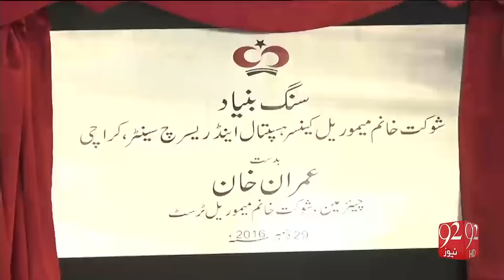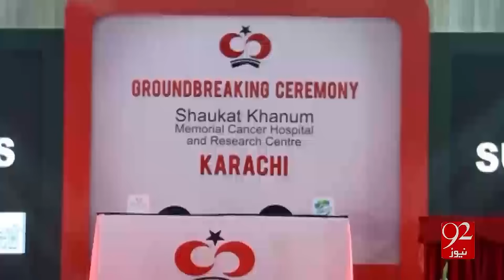Imran Khan lays foundation of Shaukat Khanum Hospital in Karachi 29-12-2016 - 92NewsHD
Watch Imran Khan lays foundation of Shaukat Khanum Hospital in Karachi 92NewsHD